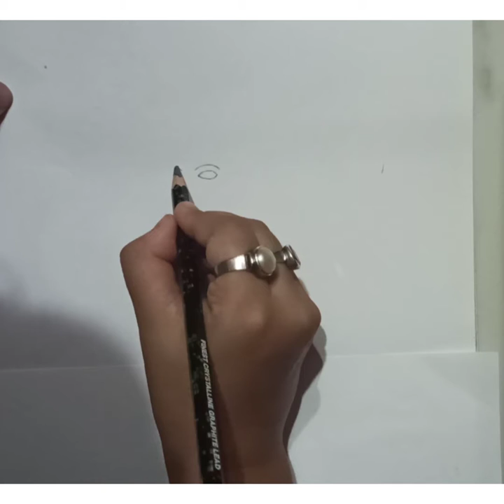Simple lord hanuman pencil drawing.God hanumanji pencildrawing🙏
Chitrankan
Hellow friends
Simple and easy drawing of lord Hanuman ji..

I make drawing and sketching video tutorials every week.